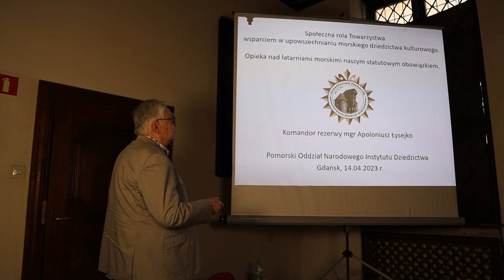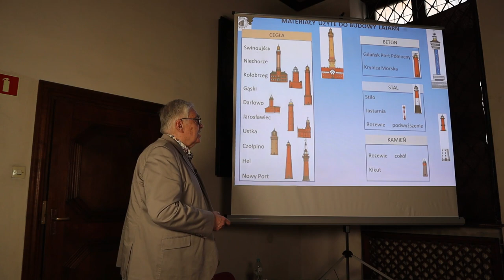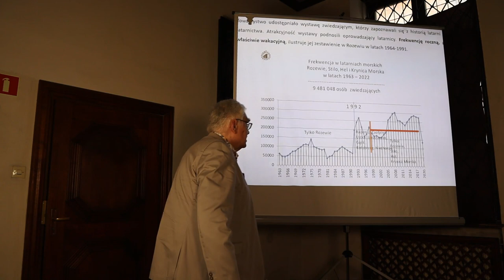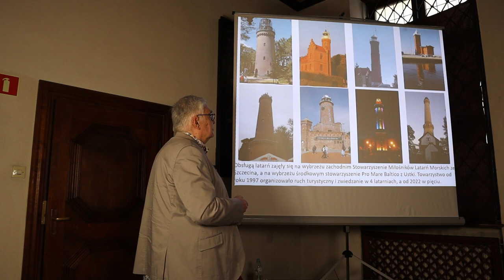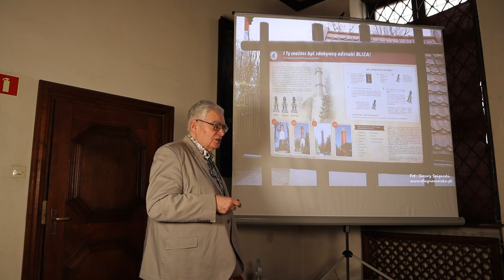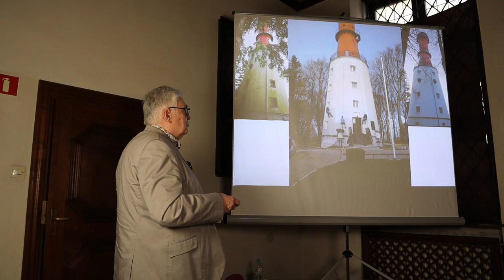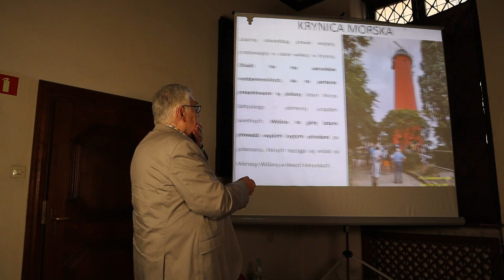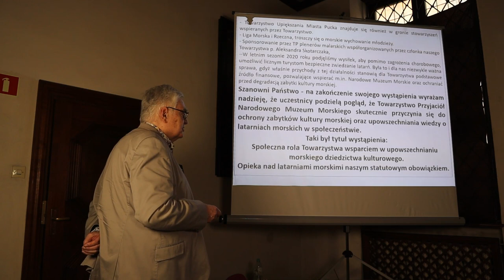Apoloniusz Łysejko | Międzynarodowy Dzień Ochrony Zabytków | województwo pomorskie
Opieka nad latarniami województwa pomorskiego przez Towarzystwo Przyjaciół Narodowego Muzeum Morskiego w Gdańsku, Apoloniusz Łysejko.

Pierwsza część transmisji z obchodów Międzynarodowego Dnia Ochrony Zabytków w województwie pomorskim. Głównym tematem spotkania w Gdańsku jest „Społeczna opieka nad zabytkami, jako ważne wsparcie ochrony zabytków”.

Międzynarodowy Dzień Ochrony Zabytków, obchodzony na całym świecie 18 kwietnia, ustanowiony został przez Komitet Wykonawczy Międzynarodowej Rady Ochrony Zabytków ICOMOS w 1983 roku i wpisany przez UNESCO do rejestru ważnych dat o znaczeniu dla całego świata.